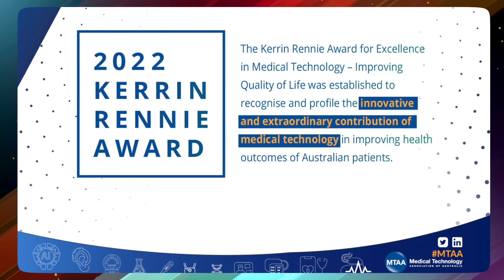Smart wearable technology recognised for improving quality of life in aged care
In October 2022, Smartz won the Kerrin Rennie Award for Excellence in Medical Technology – Improving Quality of Life. The award was established to recognise and profile the innovative and extraordinary contribution of medical technology in improving health outcomes of Australian patients.

Smartz monitors patient wellness including 2 significant issues affecting the elderly in residential aged care facilities; incontinence and pressure injuries.

Smartz also helps efficiency of staff time by reducing unnecessary diaper checks whilst also significantly reducing the invasive manual practices currently used to check when diapers need changing.

There was also a potential reduction in the number of diaper changes by changing the diaper only when really needed thus saving time, and improving toileting routines. These benefits may result in lower overall cost, fewer hospital admissions for UTIs, less waste, and more significantly, better individualised care.

Clinical study results have shown that the time residents are left in wet diapers significantly reduces when carers are alerted when the diaper has reached capacity. This reduces the risk of incontinence associated dermatitis (IAD) and UTIs.

Neina Fahey from the Medical Technology Association of Australia (MTAA) spoke with Peta Jurd, Smartz AG Commercial Director about winning the award.